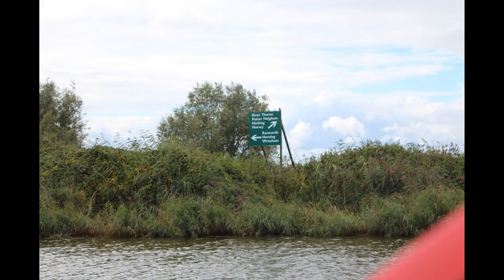Just Another Day On The Boat... WHAT COULD GO WRONG?!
It's been just over a year since we purchased our boat, and boy o' boy have times changed Though, as we show you in this video, change isn't always for the better...!

Merchandise still on offer:
* 2x High-quality cotton bag ~ £12 each

* Your name (first & last)
* What item(s) you wish to purchase
* Quantities of said item(s)
* How you would like to receive the products - from Al at school if you attend his school OR via an alternative meet-up (details of which would be confirmed via email)

Finally, leave us something nice in the comments area!

Published at: 6PM on Sunday 25th September 2022

Vlogging camera: Sony ZV-1
Editing software: Corel VideoStudio 2021
4K conversion software: VideoProc Converter